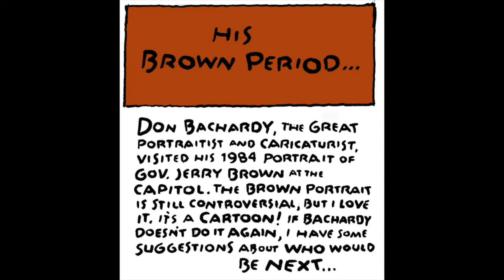Jack Ohman: How famous artists would paint Jerry Brown's portrait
After Don Bachardy, portraitist and caricaturist, visited his 1984 portrait of Gov. Jerry Brown at the Capitol, our Sacramento Bee editorial cartoonist Jack Ohman has some suggestions on who might be the next artist to capture the governor's image.